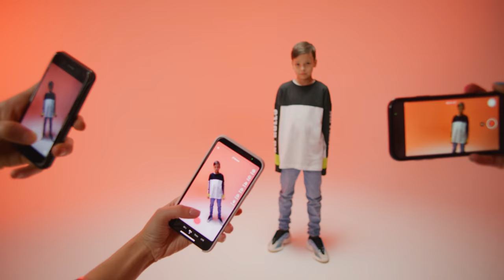Sami — Surf | Official Music Video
Director: GEX @gex_video
Producer: Daria Golitsyna @dariagolitsyna, Ivan Stoletov @ivanstoletov
1AD: Sasha Shakhmatova @s_a_bae
DOP: Nikita Topalov @nikitatpl
1AD: Daniil Roganskiy @daniil_roganskiy
Gaffer: Sergey Terentyev @tomyastrebov
Choreographer: Egor Kukurooki @kukurooki
Makeup/hair: Karina Cooper @karisha_cooper